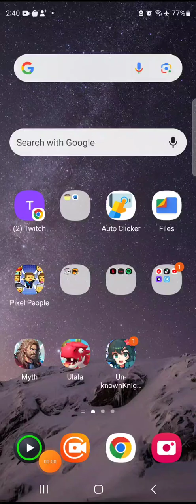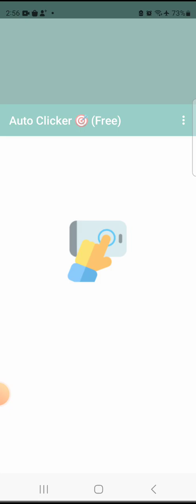ulala 17 08 2023